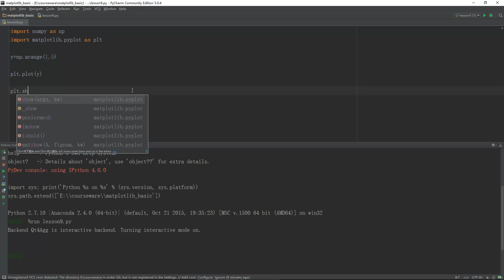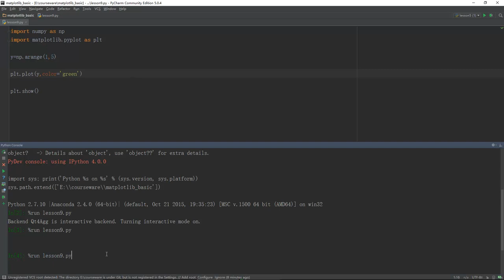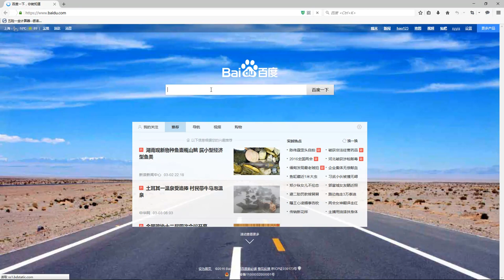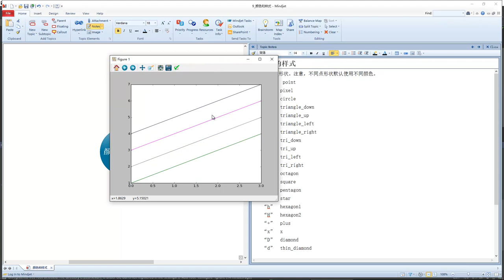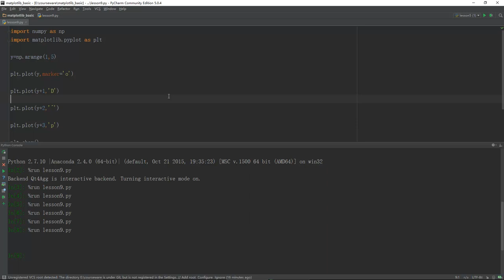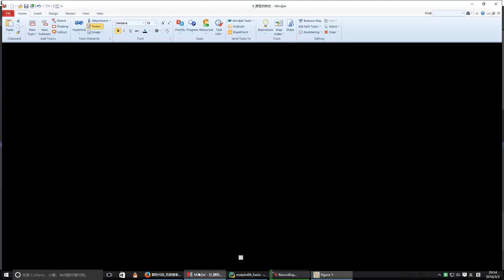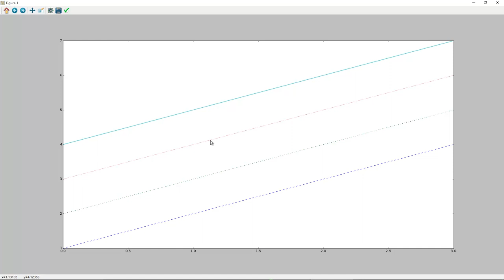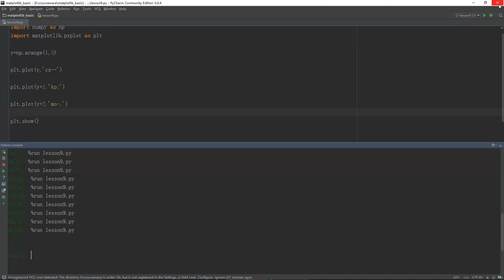Python数据可视化分析 matplotlib 9 颜色和样式 mp4